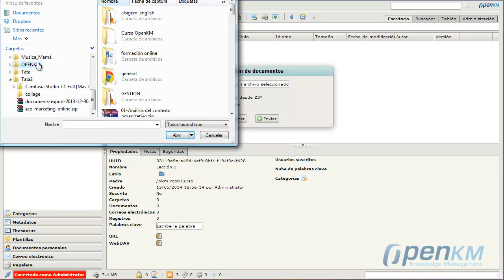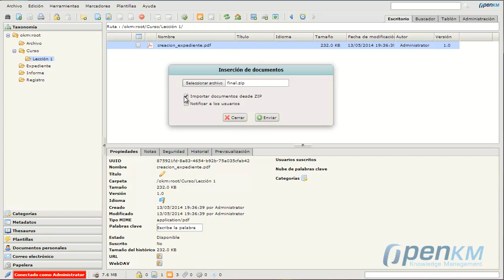OpenKM Gestión Documental - Subida de ficheros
En la siguiente lección, veremos cómo subir archivos a OpenKM y notificar a lo demás usuarios